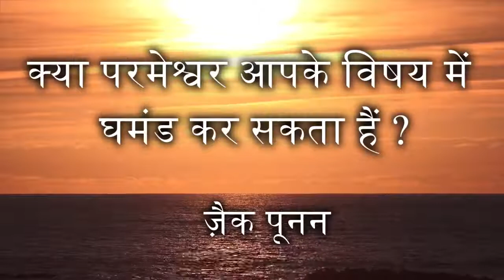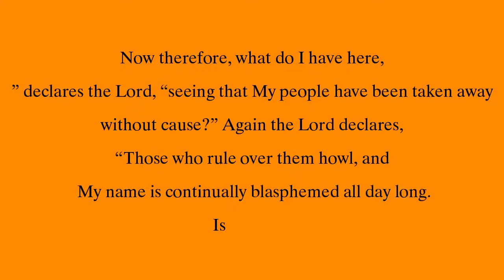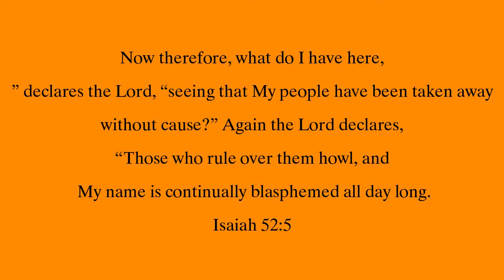क्या परमेश्वर आपके विषय में घमंड कर सकता हैं ? Zac Poonen | Can God Boast About You? Hindi Sermon